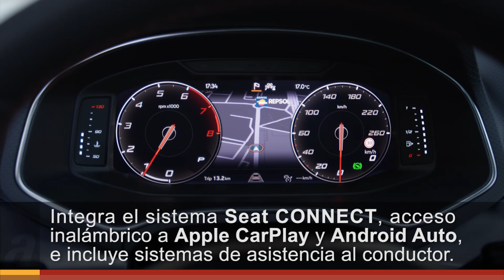Seat Ibiza 2021: todos los datos del nuevo utilitario | Autopista.es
La quinta generación del Seat Ibiza recibió hace unas semanas su correspondiente “restyling” de mitad de ciclo, y ya está disponible en los concesionarios de la marca española a un precio de partida de 19.410 euros. Estas son las claves del nuevo y renovadísimo utilitario español.